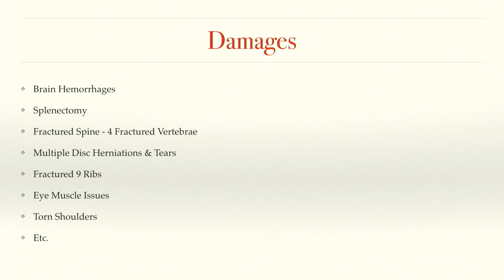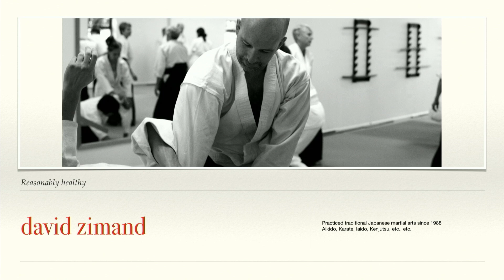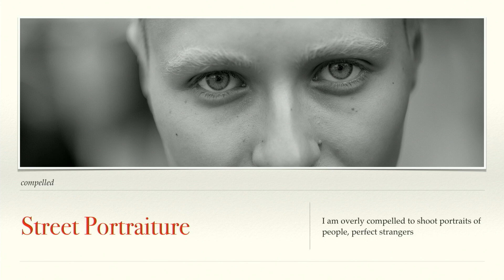Falling Down Getting Back UP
What drew you to portrait photography? Throughout his career, Photographer David Zimand has been drawn to capturing people’s faces, especially their eyes. After a recent motorcycle accident, street portraiture in particular has been a kind of physical therapy for his brain. Join us as David shares his journey through photography!

Gear mentioned
- FUJIFILM GFX 100S Medium Format Mirrorless Camera
- ZEISS C Sonnar T* 50mm f/1.5 ZM Lens

0:00 The Accident
6:32 Portraiture
16:39 Street Portraiture
24:16 Love & Happiness
27:03 Q&A